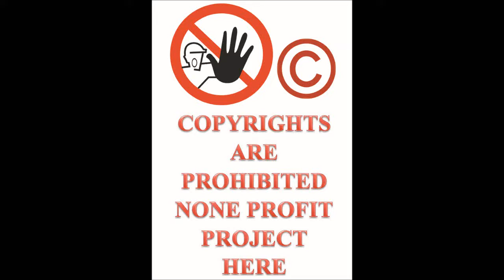Let's Play ThrillVille Off The Rails PC part 53